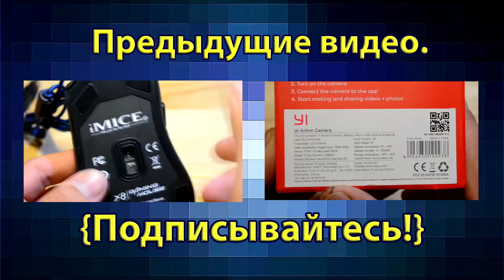Xiaomi Yi EU Aquabox. Аквабокс для Xiaomi Yi EU. Kingma Aquabox.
Очередная посылка из Китая.
Аквабокс для Xiaomi Yi от производителя Kingma. Хорошее качество. Рекомендую.

Экономим на покупках из китая с самым лучшим Cashback EPN jn 7%

Будет ещё много интересного!

Форма для Заказа! БЕЗ КОМИССИЙ! Бесплатный посредник!
По Украине!
Форма для отчёта о Оплате.

Помощь для развития канала (Webmoney):
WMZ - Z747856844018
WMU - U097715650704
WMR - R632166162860